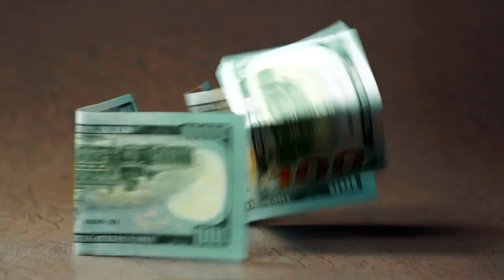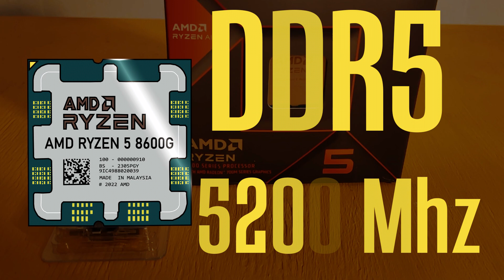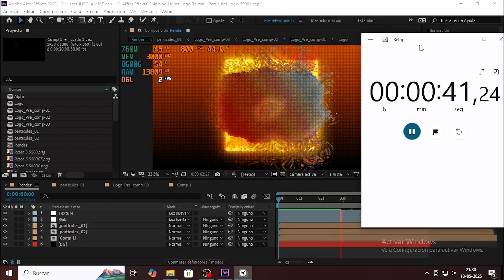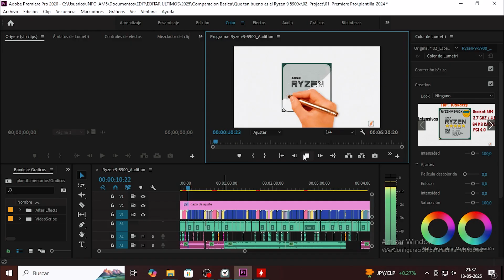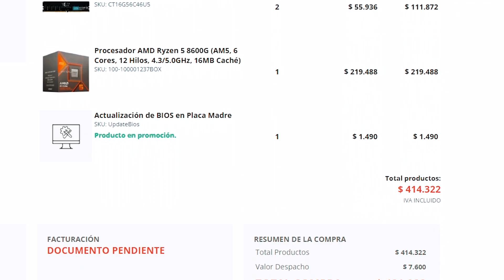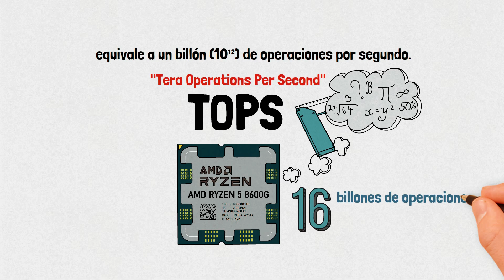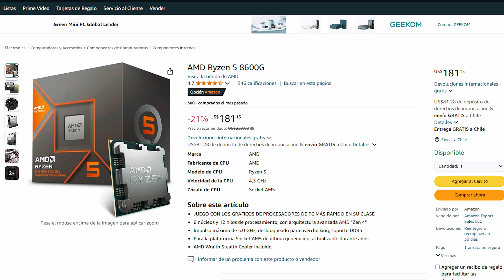AMD Ryzen 5 8600g ¿Qué tan bueno es en 2025? La mejor APU de AMD para entrar a AM5?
¿Estás planeando armar una PC moderna y te preguntas si el Ryzen 5 8600G es la elección correcta?
Este procesador de la familia Ryzen 8000 de AMD representa una excelente opción para quienes buscan un equilibrio entre rendimiento y eficiencia. Equipado con gráficos integrados Radeon 760M, el Ryzen 5 8600G no solo ofrece un desempeño sólido en tareas cotidianas y multitarea, sino que también permite jugar títulos populares sin necesidad de una tarjeta gráfica dedicada, algo especialmente atractivo si estás armando una PC económica o de tamaño compacto.

Con una arquitectura basada en Zen 4 , el 8600G combina potencia, eficiencia energética y capacidades gráficas integradas que lo colocan como uno de los procesadores más versátiles dentro de su gama.

👉Índice:
00:00 Ryzen 5 8600g.
00:42 Especificaciones Técnicas Ryzen 5 8600g.
01:45 Memorias Ram 6000 Mhz en 8600g.
02:02 Que tal rinde en gaming 8600g.
03:25 Creación de contenido.
04:21 Consumo de energía y temperatura.
04:57 Compatibilidad Ryzen 5 8600g.
05:57 Grafica Integrada 760M.
06:19 Dual Channel.
06:30 Motor IA.
06:36 TOPS IA.